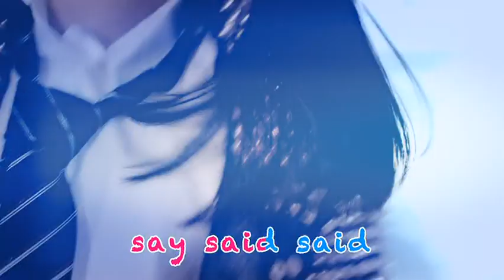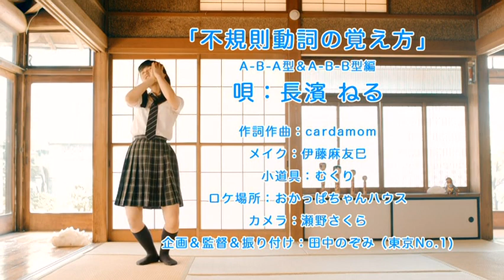Learn Irregular Verb with Neru Nagahama (Nagahama Neru 2nd Individual PV)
Neru Nagahama 2nd Individual PV
欅坂の長濱ねる2nd個人PV